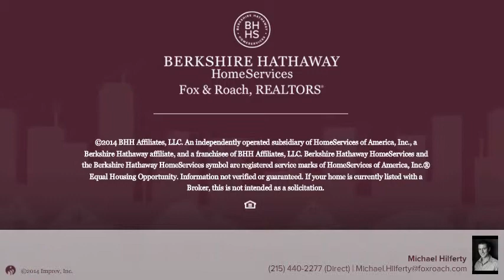2264-66 N PALETHORP ST PHILADELPHIA, PA 19133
Michael Hilferty Berkshire Hathway HomeServices, Fox & Roach - Center City-Society Hill